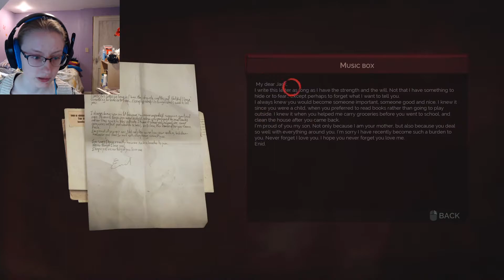Still Exploring!!!: Vampyr #64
Gotta get that experience!!!